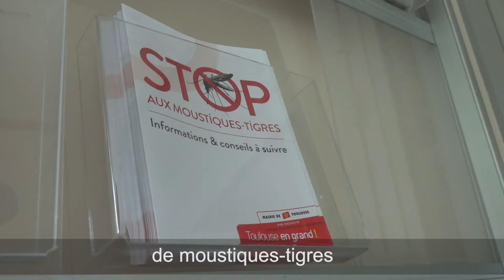Stop aux moustiques-tigres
Comme plusieurs autres crèches et écoles toulousaines, la crèche Croix-de-Pierre a été équipée d’un ensemble de dispositifs visant à repousser les moustiques-tigres.